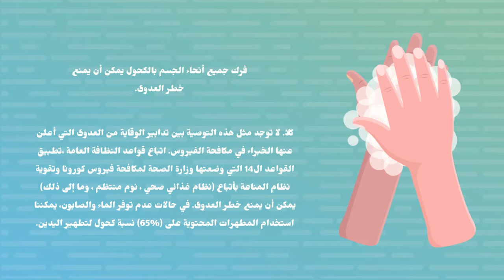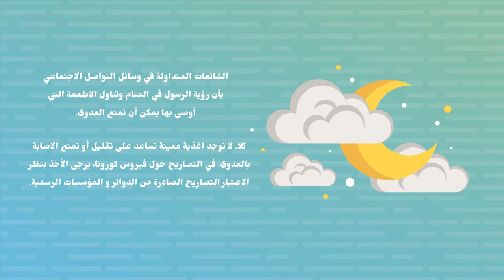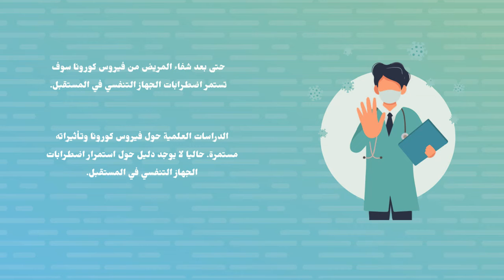Söylentiler AR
خلال جائحة فيروسكورونا توصلنا الى بعض الشائعات المتناقلة بين المجتمع والحقائق المتعلقة بها. للتوصل على معلومات موثوقة حول فيروسكورونا, لحماية انفسكم وأحبائكم من المرض 😷. شاهد الفيديو